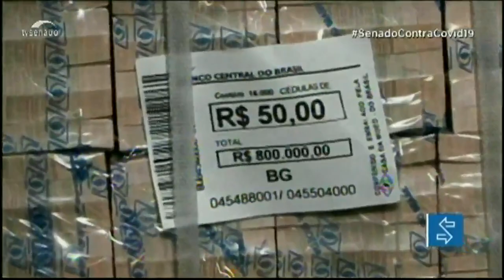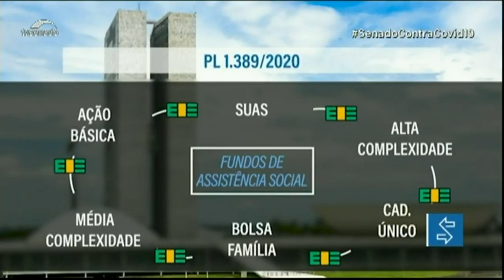Proposta que reforça política de assistência social deve ser votada na próxima semana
O Senado deve analisar na terça (16) projeto (PL 1389/2020) já aprovado pela Câmara dos Deputados que prevê a transferência rápida de mais recursos para a área de assistência social. O objetivo é ajudar pessoas mais carentes que estão sofrendo com a crise da covid-19. O texto permite uso de verbas dos fundos não executadas até 2019.